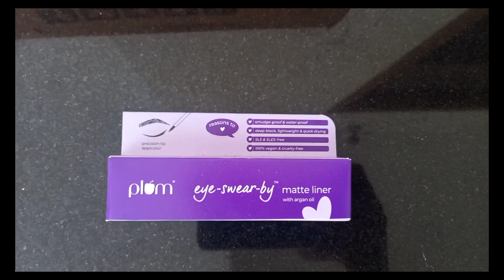Nykaa Plum Haul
Body Oil - Check out Plum BodyLovin' Vanilla Vibes Body Oil, Intense Moisture + Instant Glow, Normal to Dry Skin on Nykaa

Body Mist - Check out Plum BodyLovin' Vanilla Vibes Body Mist, Perfume Body Spray, Sweet Vanilla Fragrance for Women on Nykaa